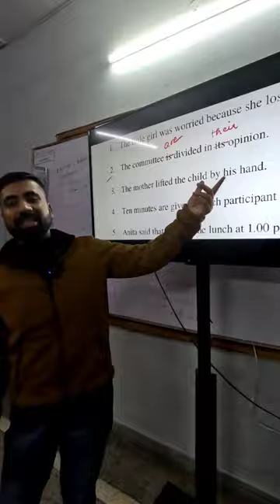Spotting errors By Suraj sir doa rimc rms sainikschool surajsir #2023